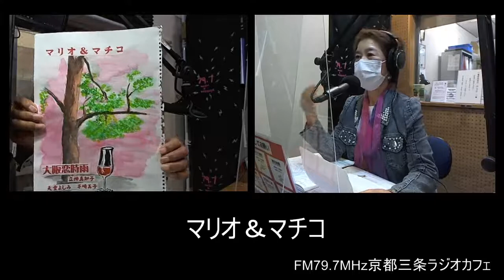【マリオ＆マチコ】2021/06/17OA